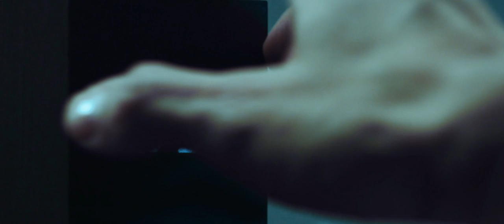Di WAV, Linxes - Ellos (Video Oficial)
AGRÉGALA A TU PLAYLIST FAVORITA!

2020 Afonico Music Distributed by Sony Music Entertainment US Latin LLC

LETRA

Iban directo a romperse el corazón
Como la primera vez
Algo los hacía sentir bien
Quebrarse frente al otro

Recolectando cicatrices
Solo para sentirse cerca
Se repetían una y otra vez
Nunca nada me dolió como vos

Y morir en el silencio de un abrazo
Viéndolos caer
Todo el fuego consumido en un suspiro que
No llegó a ser, se fue

Los ojos de cristal desarmados
El frío en sus huesos
Lo peligroso de que su fe se derrumbe
Es que los elementos no los puedan rescatar

Esas por siempre en mi
Estas por siempre en mi piel